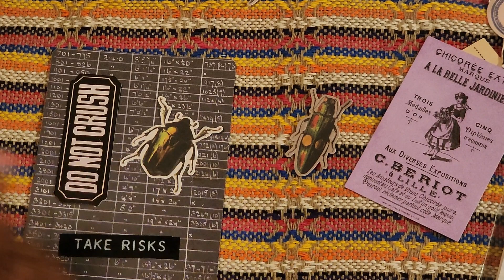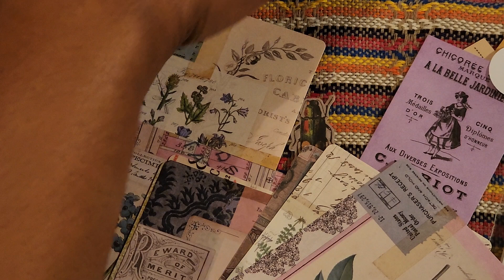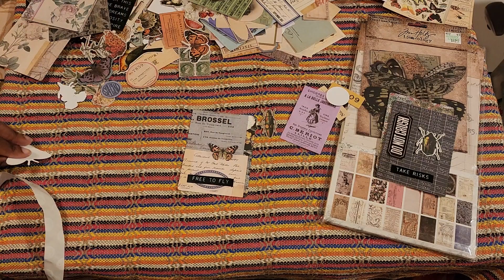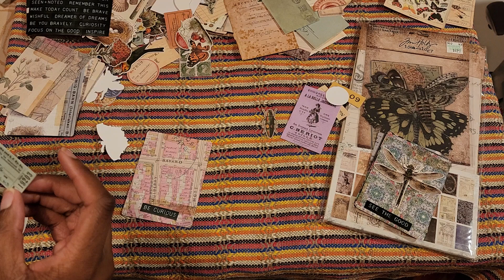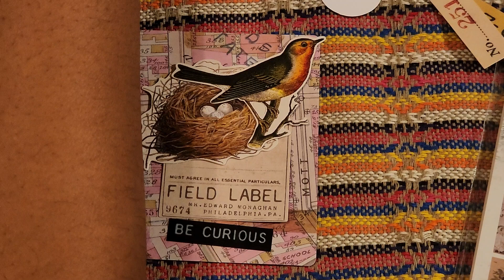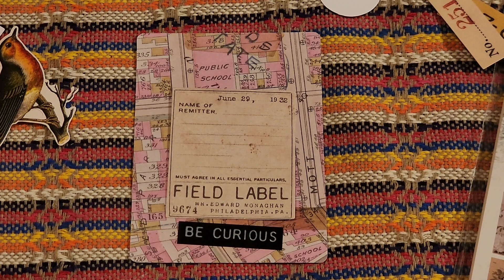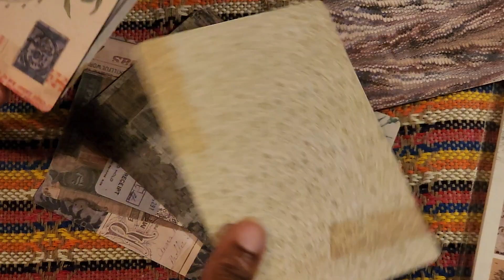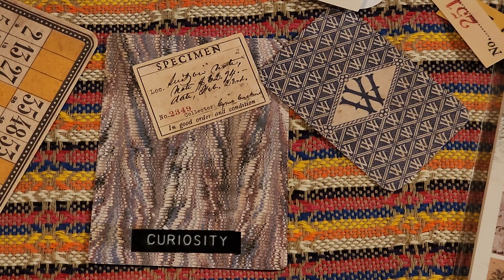TAROT-MAS DAY 2: MAKING AN ORACLE DECK (Part 2)